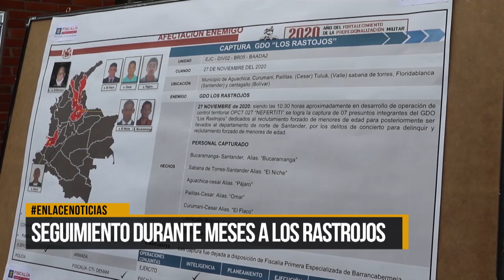Seguimiento durante meses a los rastrojos